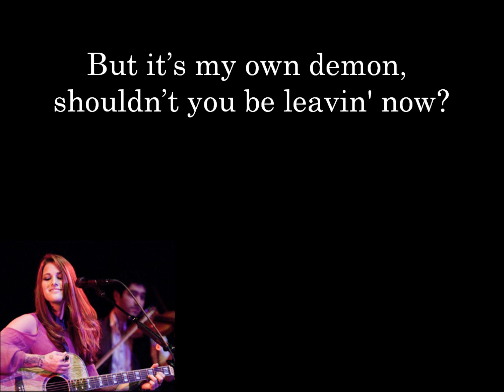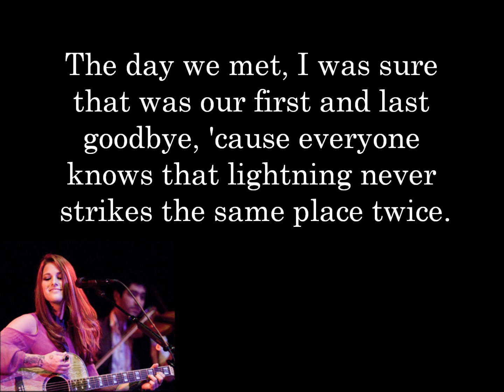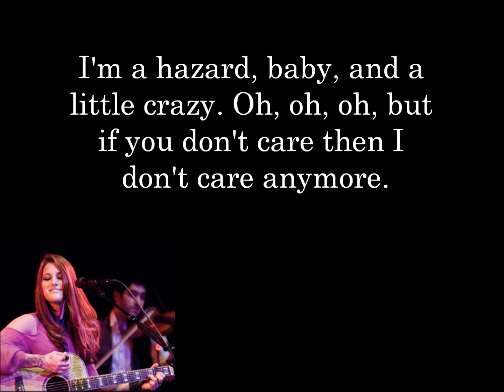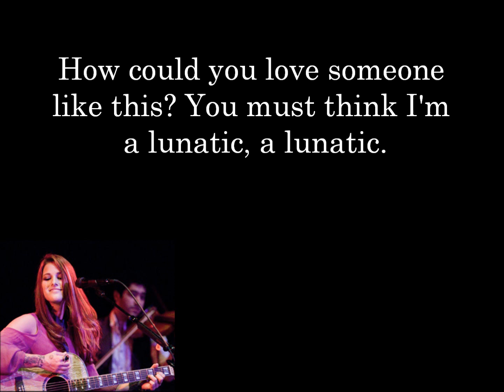Lunatic (With Lyrics) - Cassadee Pope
*Copyright remains to its original owners. No infringment intended.*